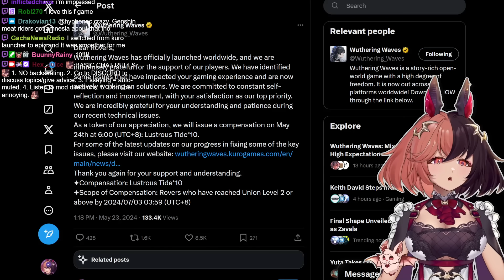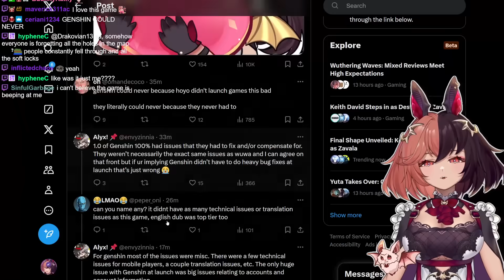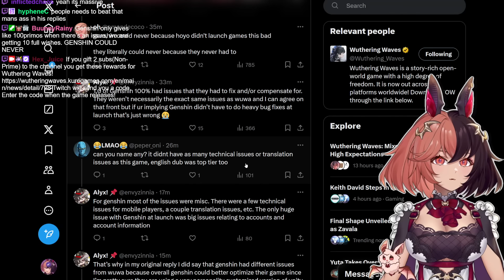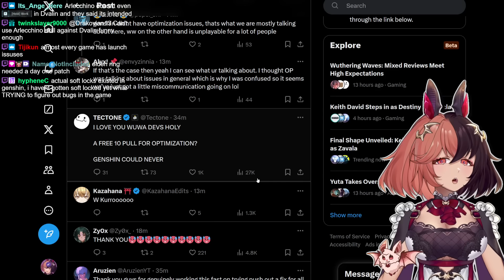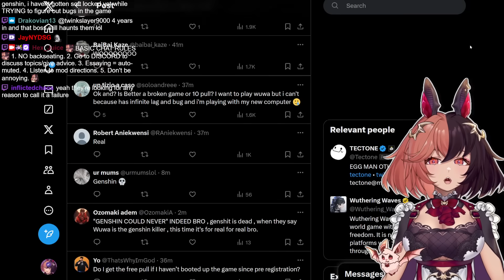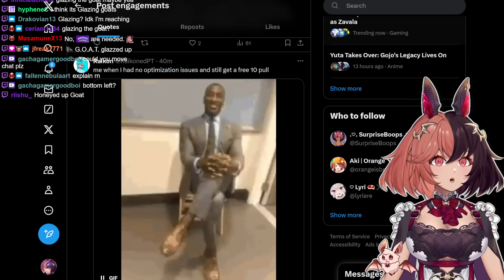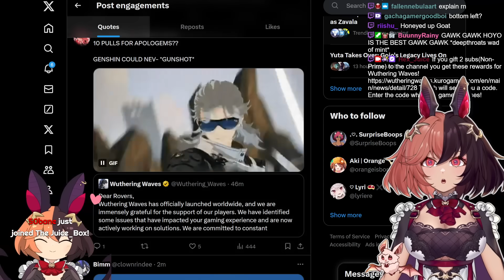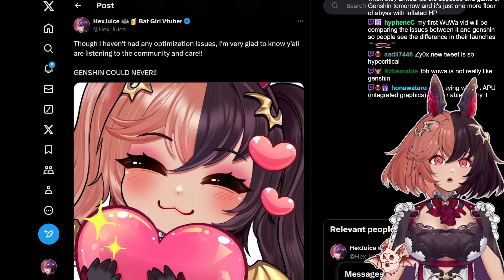Genshin Twitter is FURIOUS About Wuthering Waves...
The Hoyo Stans are out for blood already!! Jumping on the most minor issues and minimizing anything that has ever been wrong with Genshin! What a surprise!!!